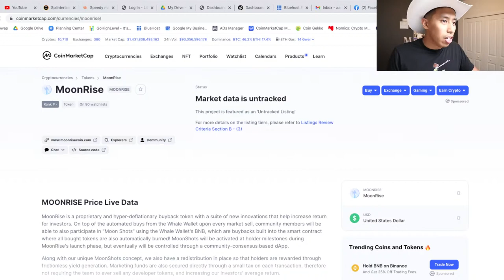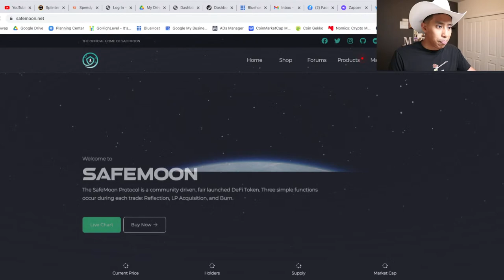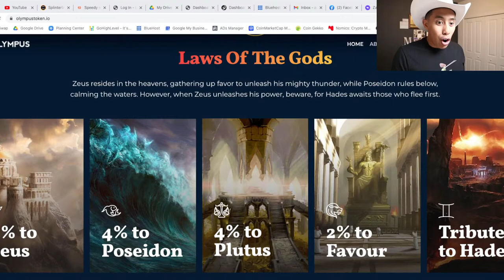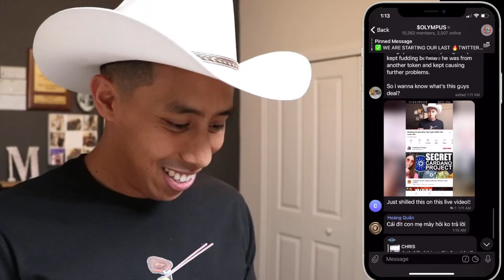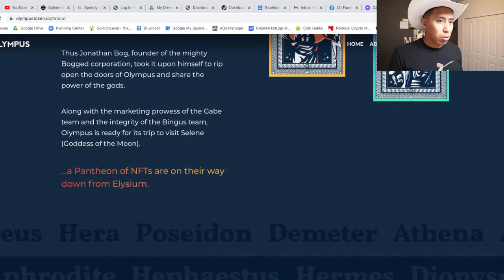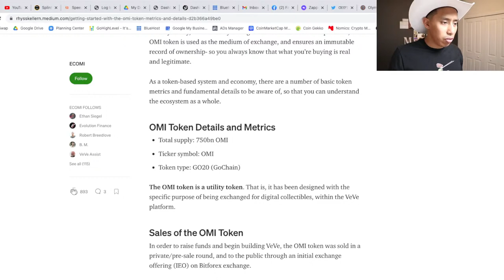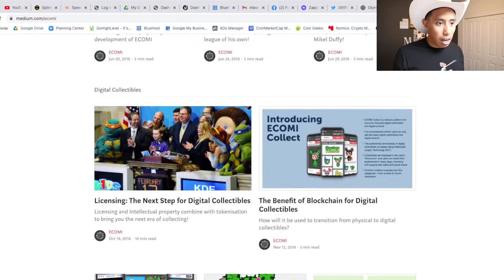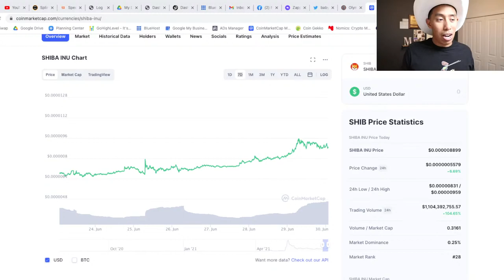Reviewing the next Micro Cap Crypto GEMS That Could 100x (Olympus, Ecomi, PolyTrade)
If you are new to this channel my name is Aaron Mamuyac. I own a 6-figure Social Media Marketing Agency. I've been in business for 4 years now. I like to talk about entrepreneurship, social media marketing, and business. I recently started investing in cryptocurrency. Join my journey as I explore bitcoin and the world of crypto.

My goal is to earn 1 Bitcoin!

leagueofkingdoms